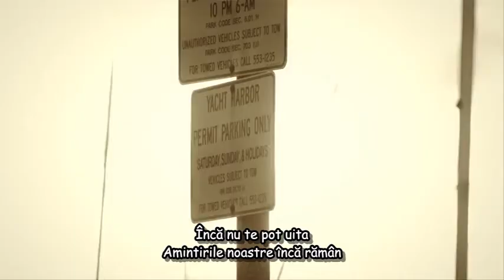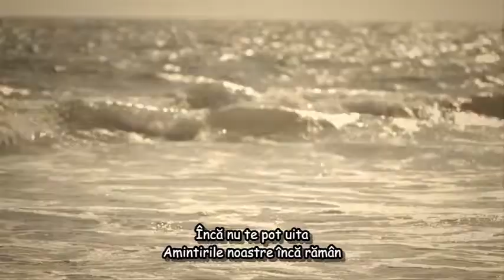B.A.P - Coffee Shop with Romanian Subtitles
Translated by Yuki Chan and Daria Gîrju of B.A.P Romania.
Subtitled by Yeora of B.A.P Romania.